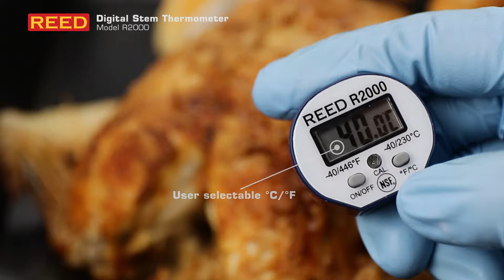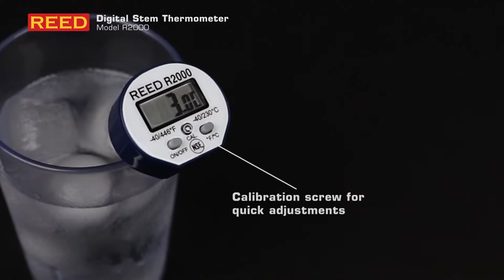R2000 Digital Stem Thermometer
NSF certified pocket sized stem thermometer with 4.75" (121mm) stainless steel probe. For complete information on this product, visit us

The R2000 features include a stainless steel stem and a water-resistant construction. It is NSF Certified, and is user selectable between °C/°F and has a calibration screw for quick adjustments.

Specifications
-40 to 450°F (-40 to 230°C)
0.1°F/°C Resolution
±1°F (0.5°C) Basic Accuracy
4.75" (121mm) Stem Length

Included
Protective Cover
Battery